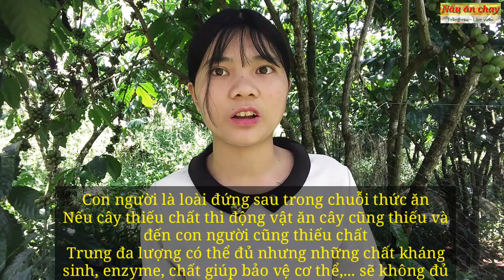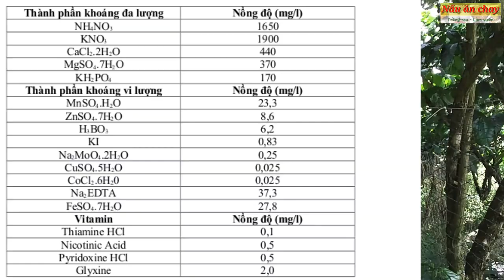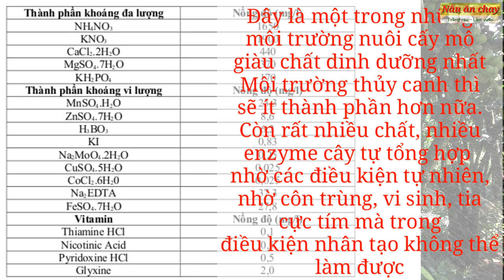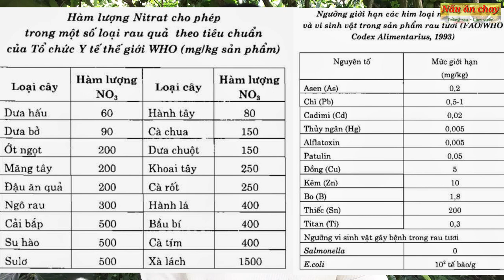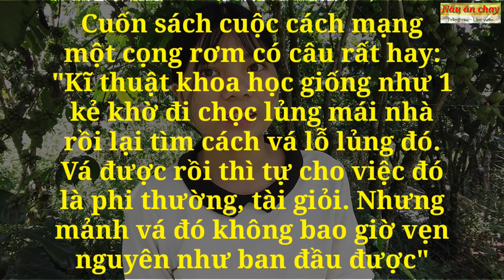P4: Rau trồng thủy canh trong nhà kính có sạch, an toàn và đủ chất| Nông nghiệp tự nhiên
Cây trồng trong điều kiện nhân tạo không bao giờ coi là sạch và đủ chất được vì cây còn tự tổng hợp rất nhiều chất nhờ sống trong tự nhiên mà con người chưa biết tới. Do thiếu chất nên cây trồng phải phụ thuộc hoàn toàn và rất nhanh bị thoái hóa.
Con người có 3 trạng thái: Gầy, cân đối và thừa cân béo phì. Gầy có bệnh của người gầy nhưng ít nguy hiểm còn béo phì thì sẽ nguy hiểm hơn. Con người ai cũng muốn mình ở trạng thái cân đối và khỏe mạnh nhưng lại luôn mong muốn cây trồng vật nuôi của mình ở trạng thái "béo phì" thì mới "đã" con mắt và đó cũng chính là một trong những nguyên nhân hàng đầu gây ra nhiều bệnh tật ở cây trồng và vật nuôi.
Cây trồng theo kiểu tự nhiên sẽ có kích thước nhỏ, xơ, dai và cứng chứ không được mềm mại, mọng nước như cây được chăm bón kĩ lưỡng. Nhưng cây tự nhiên có cấu trúc đặc, nhỏ nhưng đủ chất còn cây trồng thì có cấu trúc rỗng, xốp hơn và con người chưa tạo ra được tất cả các chất nên chắc chắn cây trồng nhân tạo sẽ bị thiếu chất mà chúng ta chưa biết. Cây tự nhiên, con sâu chỉ ăn vài lỗ đã no rồi, cây cứng chắc sâu cũng ko ăn dược nhiều còn cây trồng thì sâu phải ăn rất nhiều mới đủ chất nên sẽ thiệt hại nặng hơn. Và khoa học hiện đại chủ yếu là cố gắng tách biệt cây trồng ra khỏi tự nhiên nhưng điều này sẽ ko bao giờ thành công được. Và đó cũng chính là những hậu quả mà chúng ta thấy trên vườn của mình.